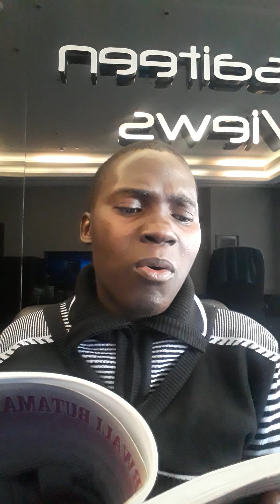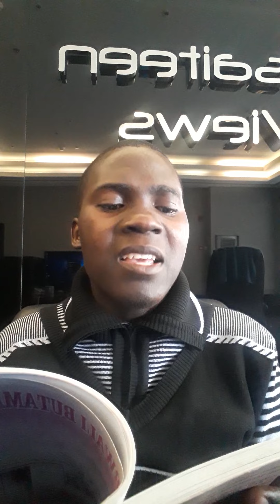EPISODE 19.Bwali butamanya.Dr.M.B.Nsimbi yemuwandiisi.Plz help me 2 subscribe, like &comment.Thank u